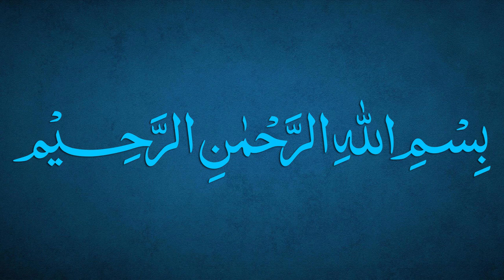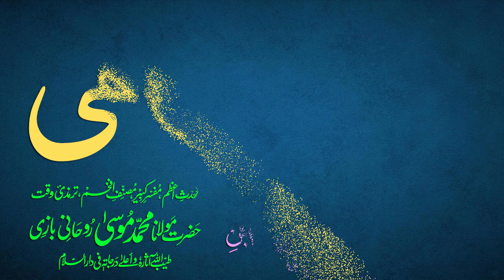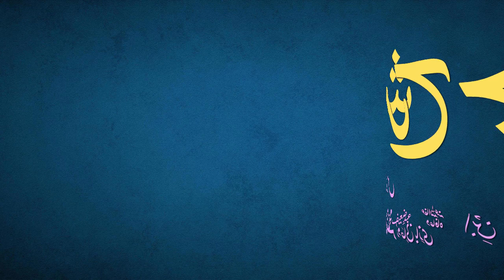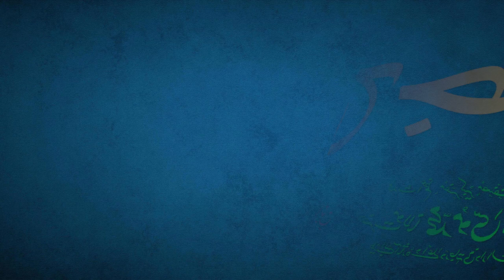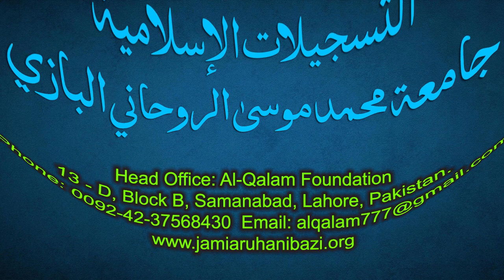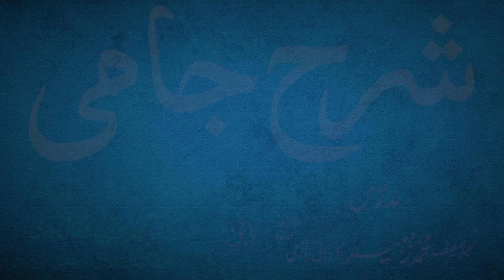Sharh-e-Jami Dars 78 - page 56 | Maulana Muhammad Zuhair Ruhani Bazi | 13/10/2021 | شرح جامی